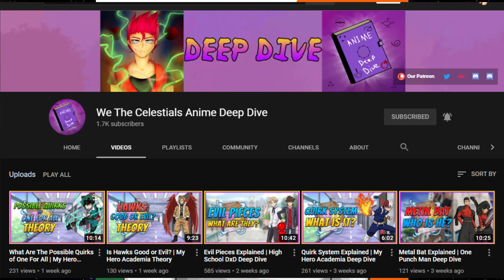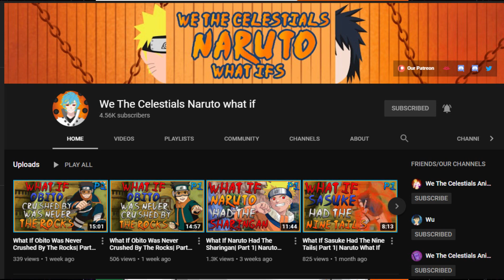What If Deku Was Saiyan| Part 18| My Hero Academia X Dragon Ball What If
[Support Us!]

[Credits]

-- Video Editor --
Name: Itsss LIt

-- Audio Editor --
Name: AC9123

-- Voice Actor --
Name: TCCrew

-- Writer --
Name: Kanulito

-- Image Editor --
Name:

-- Artist --
Name: